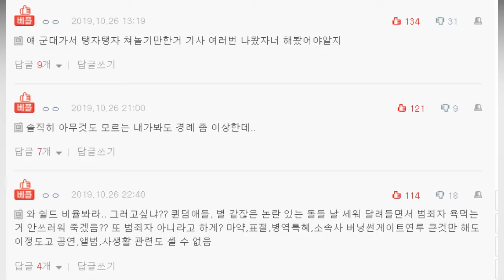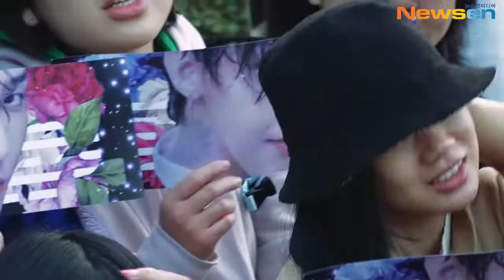G-Dragon comes under fire for crooked salute, k-netz: "All he did was play around in the army"